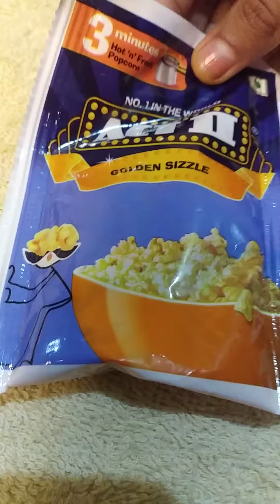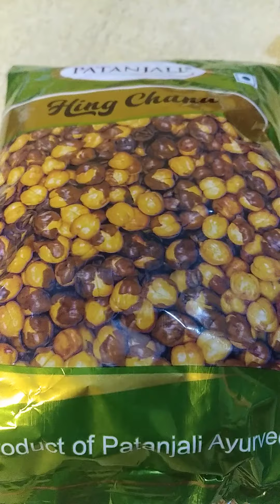Tried Asmr With Random Things 🎥